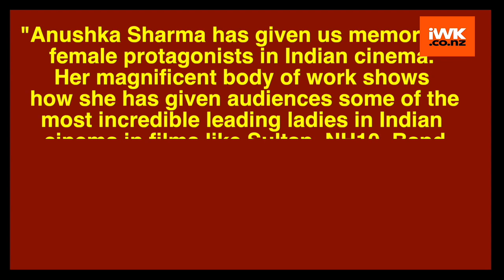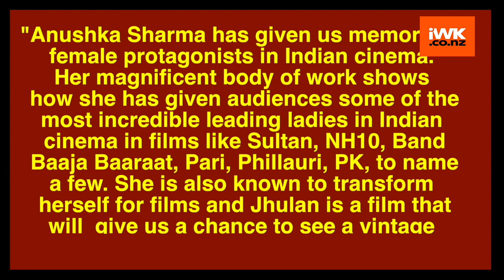Anushka Sharma starts prepping to become Jhulan in 'Chakda Xpress'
ctress Anushka Sharma has started prepping for her comeback film 'Chakda Xpress', where she will be seen playing woman fast bowler of India Jhulan Goswami.